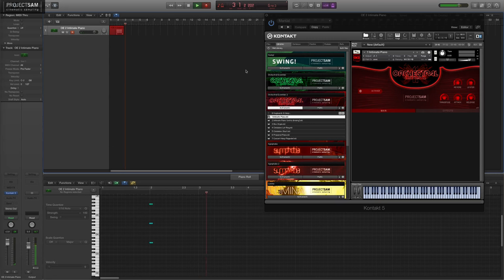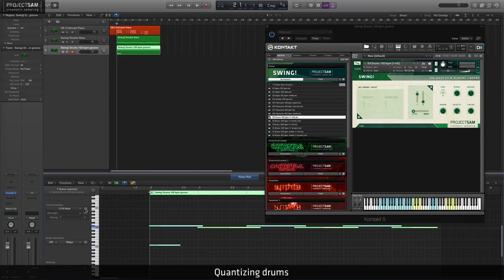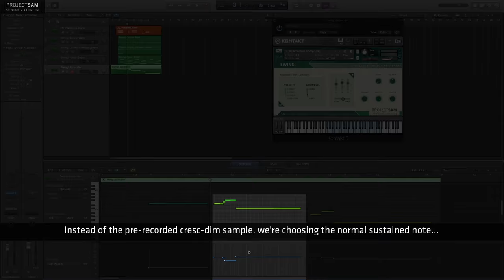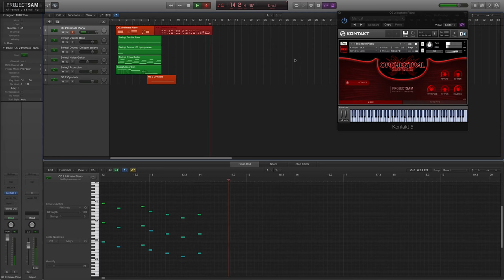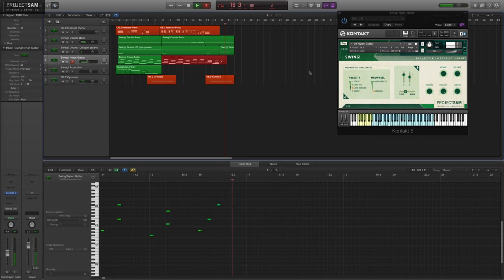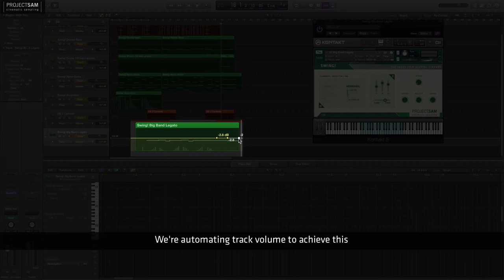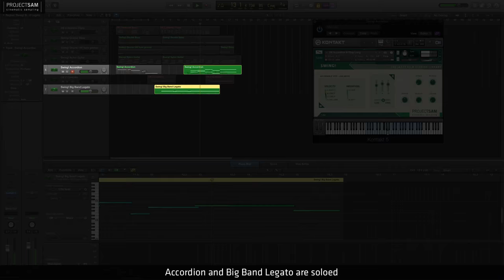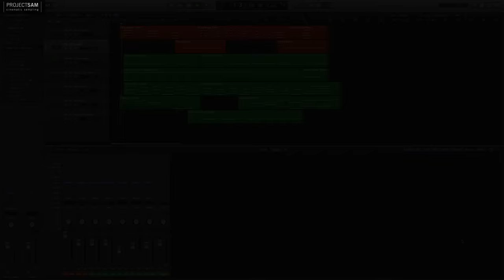Tutorial #13: Starting a Mellow Pop Song using ProjectSAM Swing! & Orchestral Essentials 2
This video shows you how to start a mellow pop song using ProjectSAM Swing! and Orchestral Essentials 2.

Orchestral Essentials 2 is used for the grand piano. Swing! is used for all other instruments.

The tutorial covers  in-depth editing and tweaking of the MIDI recordings and shows you a number of musical decisions that were made during the creation of the track.